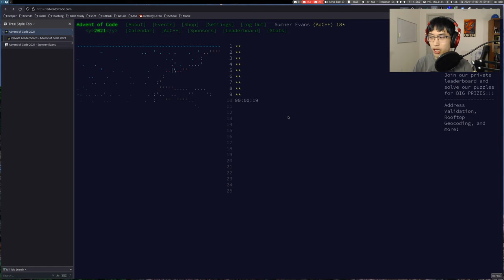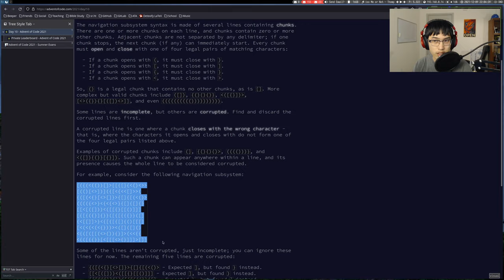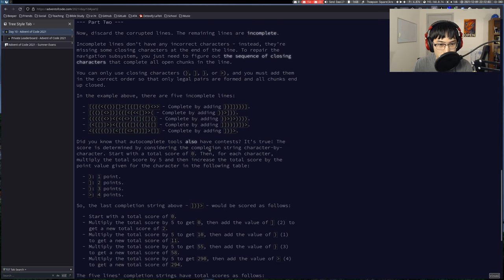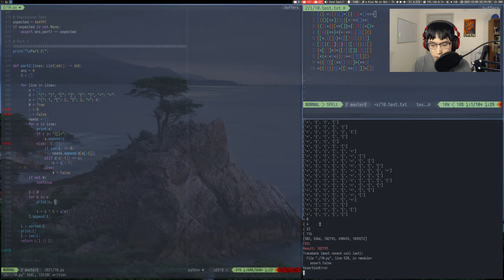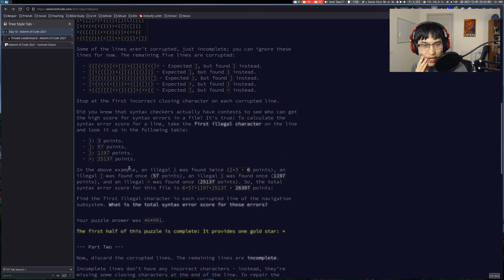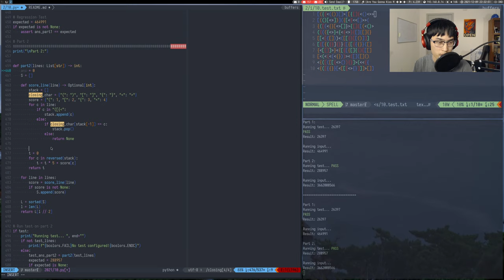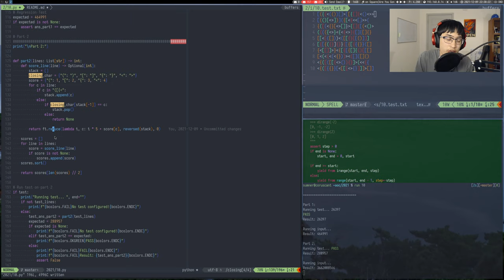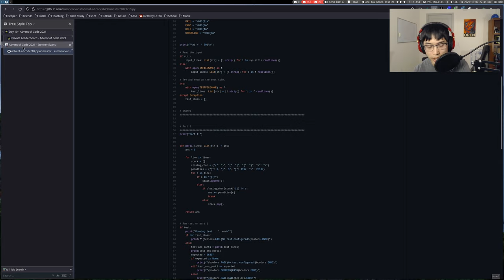Advent of Code 2021 - Day 10 | Python (1902*, 1640**)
Timecodes:
00:00 - Introduction
01:12 - Solving part 1
12:24 - Solving part 2
20:30 - Complaining + depression
23:15 - Cleanup
44:13 - Conclusion

No edits today, just the entire raw stream :)